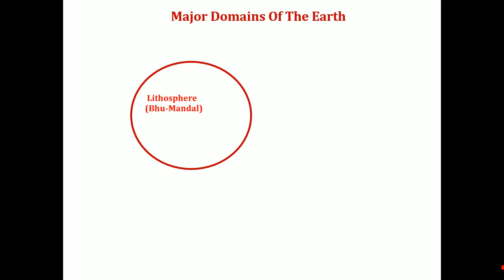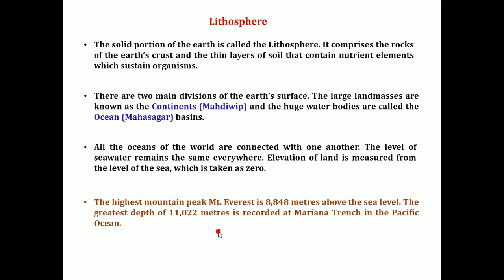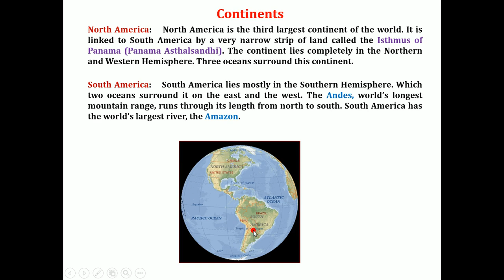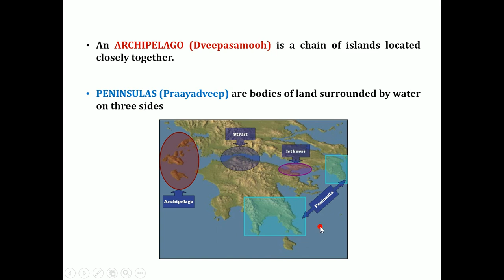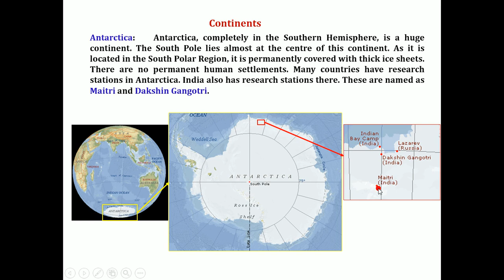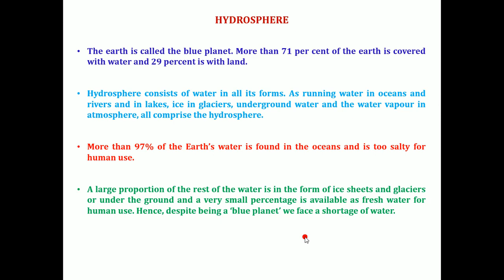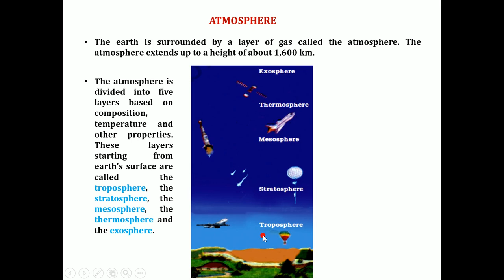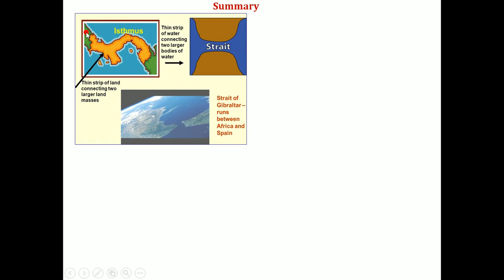NCERT Class 6 Geography :Major Domains of the Earth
This video has covered the NCERT Class 6 Geography Chapter 5: "Major Domains of the Earth" in detail in Hindi and English with good quality of notes.The following topics are covered in the video tutorial:
Lithosphere, Atmosphere, hydrosphere, Biosphere, Continents, Ocean, Isthmus, strait etc.